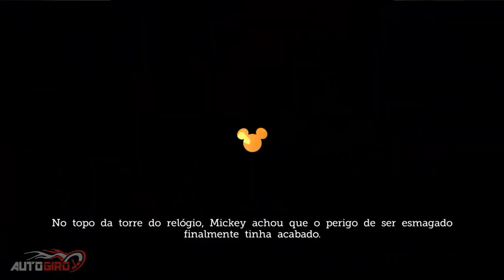Mickey Castle Of Illusion - Salvando a Minnie FINAL (Disney - English)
video final da gameplay do jogo Castle of Illusion Starring Mickey Mouse 2013 para PS#.